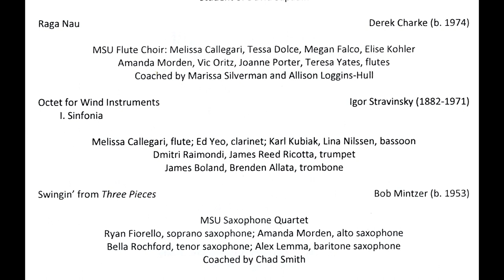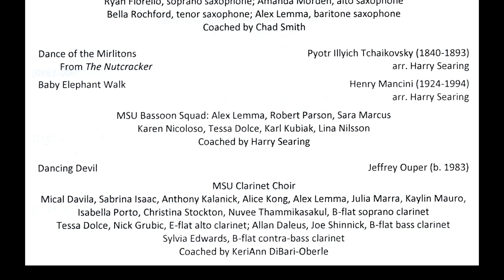Woodwinds Night 2018-1114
Woodwinds Night.  Performed on November 14, 2018, at the John J. Cali School of Music, Montclair State University.  Recorded and edited by Rodney Leinberger.

00:00 - Lois Hicks-Wozniack, Sasha Enegren
05:28 - Nuvee Thammikasakul, Sojung Park
21:20 - Amanda Morden, Kathryn  Keller, Kaylin Mauro, Alex Lemma, Emma Wahlström
28:27 - Lina Nilsson, Dmitri Korneev
32:39 - Sylvia Edwards, Dmitri Korneev
40:23 - Melissa Callegari, Dmitri Korneev
44:53 - Kaylin Mauro, Dmitri Korneev
52:32 - MSU Flute Choir
56:57 - Stravinsky's Octet for Wind Instruments
01:01:14 - MSU Saxophone Quartet
01:05:37 - MSU Bassoon Squad - Dance of the Mirlitons
01:08:08 - Baby Elephant Walk
01:13:34 - MSU Clarinet Choir
01:17:38 - Program